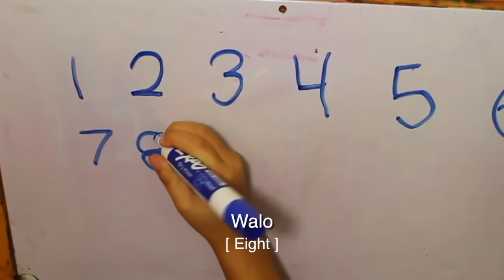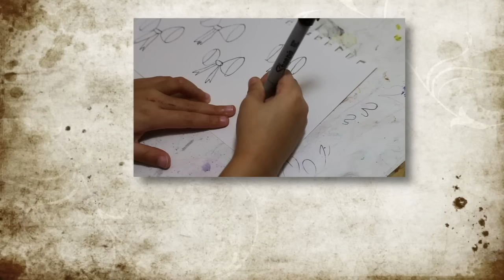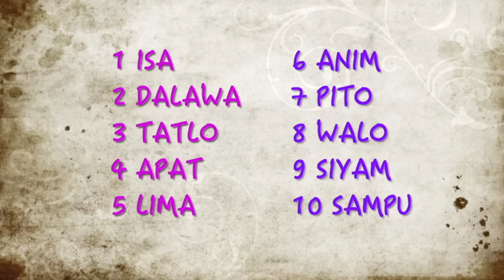1 Hour of Tagalog (Filipino) for Beginners | Tagalog for Kids Compilation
* Tagalog for Kids merch now available!

00:00 Intro
00:04 How to count in Tagalog
02:40 Colors in Tagalog
06:04 Shapes in Tagalog
08:53 Basic introductions in Tagalog
10:43 Basic greetings in Tagalog and how to use "po" & "opo"
12:49 How to sing Happy Birthday in Tagalog
12:10 How to say Merry Christmas in Tagalog
16:50 How to say Happy New Year in Tagalog
19:45 Body parts in Tagalog
23:13 Farm animals in Tagalog
27:22 Family members in Tagalog
30:10 Smells in Tagalog
32:47 Emotions in Tagalog
34:38 Gratitude or thank you in Tagalog
36:30 Eating time/different tastes in Tagalog
41:29 Playtime/toys in Tagalog
44:11 Directions in Tagalog
45:36 Fruits and vegetables in Tagalog
50:30 Insects in Tagalog
54:55 Hot/cold in Tagalog
57:22 Car parts in Tagalog
01:01:36 (Merch) Beautiful/handsome in Tagalog

* Wish List

Romans 8:28